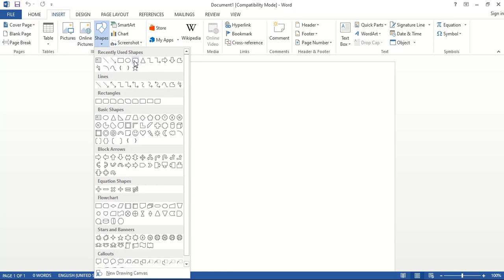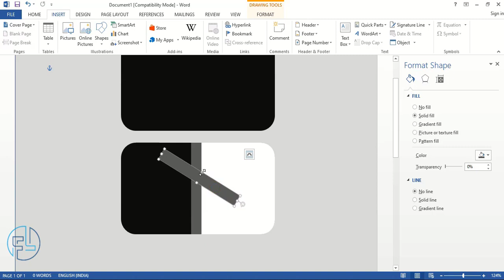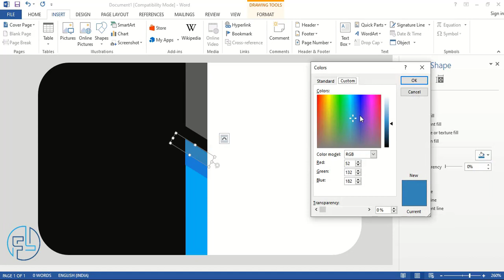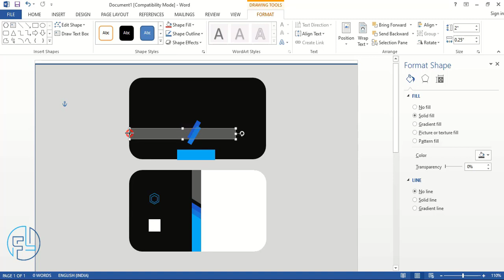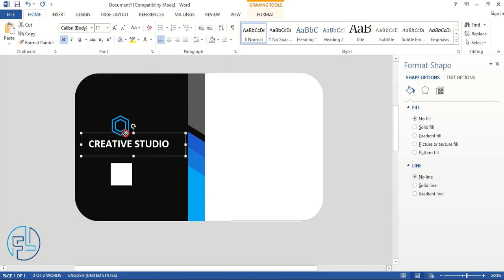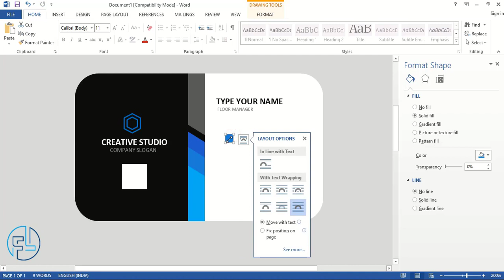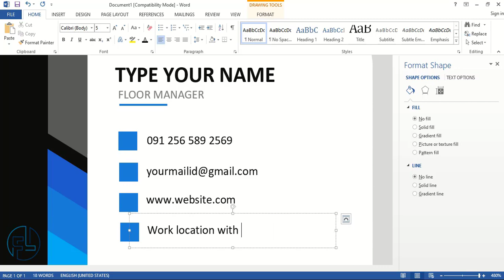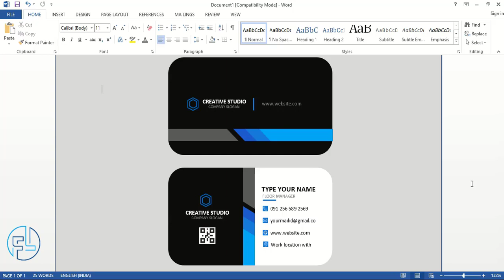Microsoft word business card design | How to create visiting card in ms word